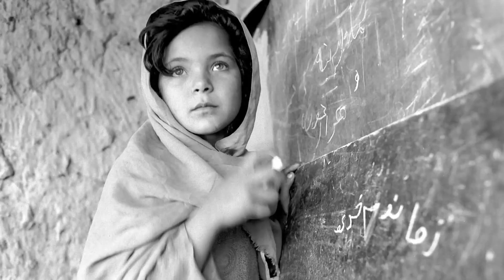INOMUN Winter Edition - SOCIAL INEQUALITIES AND EMPOWERMENT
We are glad to present you the OPENING CEREMONY's video of INOMUN Winter Edition !!